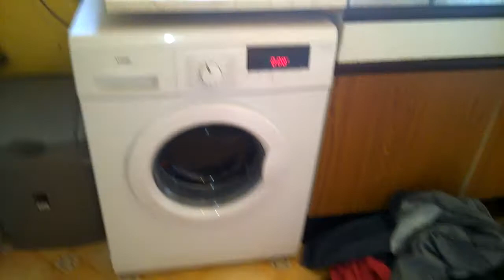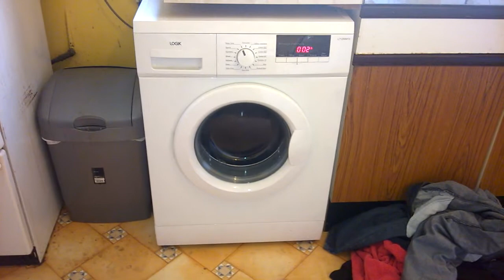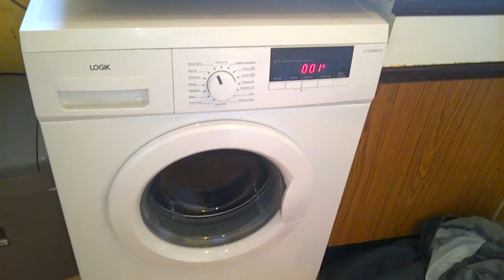LOGIK Washing Machine Final Spin NOISY